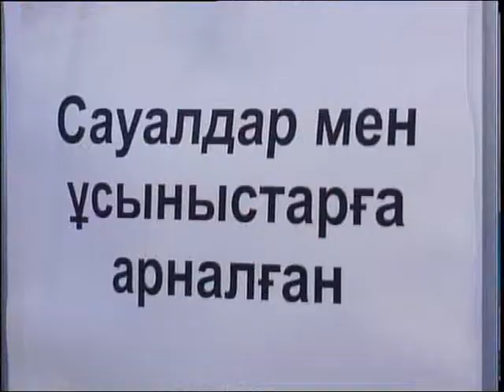Қала әкімінің кезекті есеп беру жиыны өтті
3 жыл бұрын мемлекеттік бағдарлама бойынша үй алған тұрғындардың пәтерлері суық, ал терезелерінен жел соғады. Жертөлесі болса суға толып тұр. Бұл мәселе жайлы Береке ықшам ауданының тұрғыны қала әкімінің есептік кездесуінде көтерді. Жиында сондай-ақ, апаттық баспаналар мен қала көшелерінің қардан дұрыс тазаланбайтындығы туралы айтылды. Тақырыпты толығырақ әріптесім Мағжан Ахмадина тарқатады.